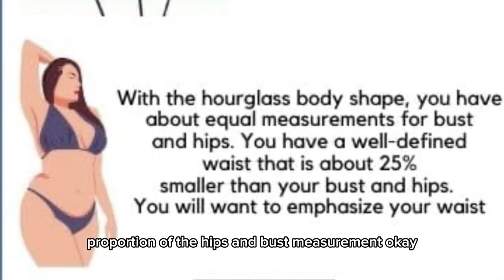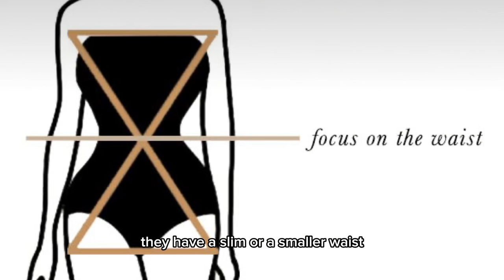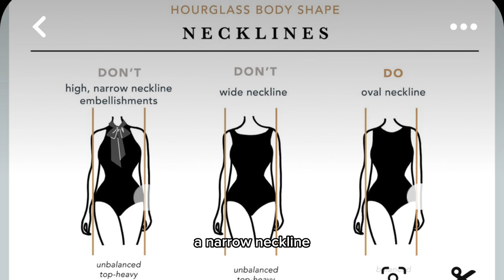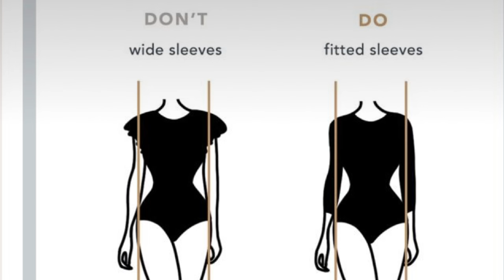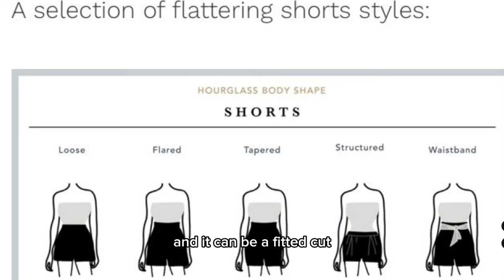HOW TO STYLE YOUR BODY TYPE|HOW TO STYLE HOURGLASS BODY SHAPE|HOW TO DRESS AN HOURGLASS SHAPE|KEMI'S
In this video, I share tips from research on HOW TO STYLE YOUR BODY TYPE|HOW TO STYLE HOURGLASS BODY SHAPE|HOW TO DRESS AN HOURGLASS SHAPE|KEMI'S JOURNEY

What are some of the tips I missed and you apply?

XOXO,
KEMI.

i love you beautiful person!